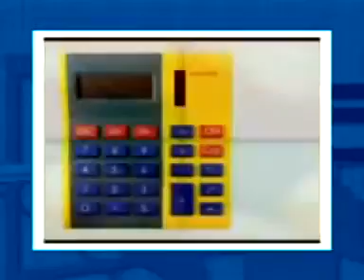Thala Karangunna Yuva Samoohame.. CD2 of 4. Farooq Naeemi Al Bukhari Kollam